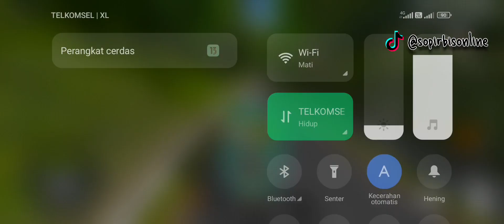PART 3 FINISH!!! TRIP WISATA!!! FAMILY GATHERING!!! GUNUNG TANGKUBAN PARAHU!!!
Seluruh video yang diunggah merupakan hasil karya editan sendiri dan ditujukan untuk hiburan semata.

Mohon maaf untuk para _creator_ dan _modder_ yang karyanya saya pakai namun tidak bisa menyebutkan dan menandai akun atau kanal YouTube masing-masing.
Pasalnya, ini awal saya berkecimpung di YouTube sehingga belum memahami sepenuhnya mengenai cara-cara untuk menandai dan menyebut akun atau kanal YouTube yang bersangkutan.
Sekali lagi mohon maaf dan terima kasih atas karyanya.

@maleomedia   (Game Bus Simulator ID)

‎‎@MNArt03   @revapratamacorporation. .  @ardiputrapandawa   @reggietheopratama   dan  tim MNARTxRPC (SR3 XHD)

@reggietheopratama   (ACC SR3 XHD)

@MNArt03   @revapratamacorporation. .  (Bangunan MNart x RPC)

‎‎‎@NFNMCHANEL   (Grafik V6)

@KPHBUSSID   @ikhbalarisandy4261   (KD kinclong, pohon baru, Strobo baru)

‎‎‎@SMBIVN   (Kamera, Batas Sopir, pentol radius)

‎@SMBIVN   @ardiputrapandawa   dan kawan-kawan (trafik truk mod)

‎‎@CemodProject   (Trafik mudik V2 + Update Skin Trafik Arus Balik)

@KPHBUSSID   (Livery)

@ZKTUTORIAL   (Engine sound Mercy)